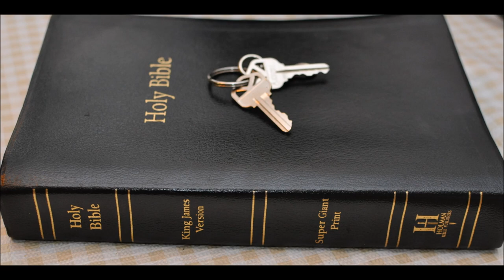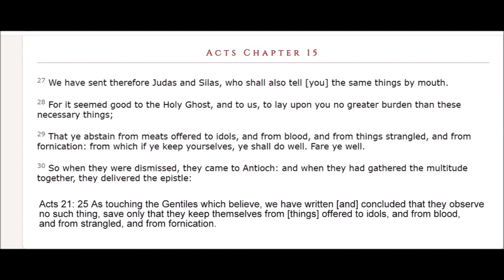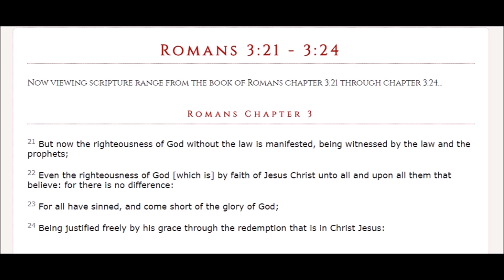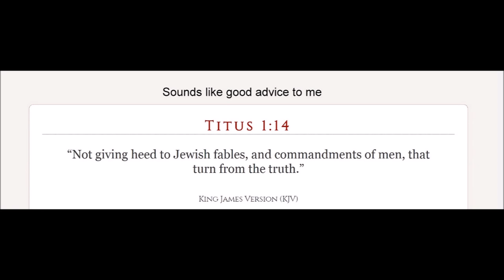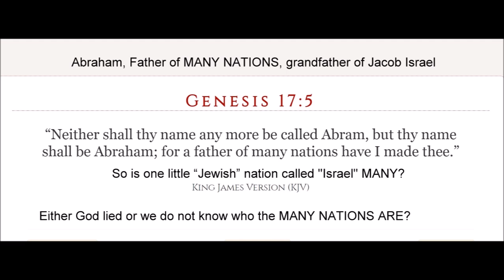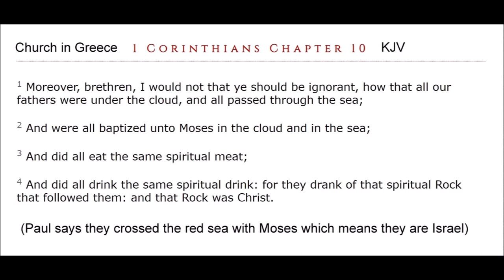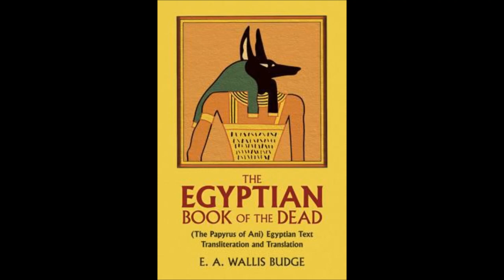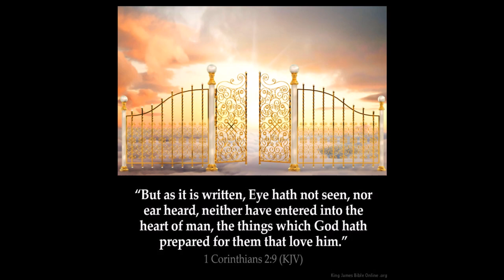Egypt Part 1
Acts Chapter 7  1 Then said the high priest, Are these things so?

2 And he said, Men, brethren, and fathers, hearken; The God of glory appeared unto our father Abraham, when he was in Mesopotamia, before he dwelt in Charran,

3 And said unto him, Get thee out of thy country, and from thy kindred, and come into the land which I shall shew thee.

4 Then came he out of the land of the Chaldaeans, and dwelt in Charran: and from thence, when his father was dead, he removed him into this land, wherein ye now dwell.

5 And he gave him none inheritance in it, no, not so much as to set his foot on: yet he promised that he would give it to him for a possession, and to his seed after him, when as yet he had no child.

6 And God spake on this wise, That his seed should sojourn in a strange land; and that they should bring them into bondage, and entreat them evil four hundred years.

7 And the nation to whom they shall be in bondage will I judge, said God: and after that shall they come forth, and serve me in this place.

8 And he gave him the covenant of circumcision: and so Abraham begat Isaac, and circumcised him the eighth day; and Isaac begat Jacob; and Jacob begat the twelve patriarchs.

9 And the patriarchs, moved with envy, sold Joseph into Egypt: but God was with him,

10 And delivered him out of all his afflictions, and gave him favour and wisdom in the sight of Pharaoh king of Egypt; and he made him governor over Egypt and all his house.

11 Now there came a dearth over all the land of Egypt and Chanaan, and great affliction: and our fathers found no sustenance.

12 But when Jacob heard that there was corn in Egypt, he sent out our fathers first.

13 And at the second time Joseph was made known to his brethren; and Joseph's kindred was made known unto Pharaoh.

14 Then sent Joseph, and called his father Jacob to him, and all his kindred, threescore and fifteen souls.

15 So Jacob went down into Egypt, and died, he, and our fathers,

16 And were carried over into Sychem, and laid in the sepulchre that Abraham bought for a sum of money of the sons of Emmor the father of Sychem.

17 But when the time of the promise drew nigh, which God had sworn to Abraham, the people grew and multiplied in Egypt,

18 Till another king arose, which knew not Joseph.

19 The same dealt subtilly with our kindred, and evil entreated our fathers, so that they cast out their young children, to the end they might not live.

20 In which time Moses was born, and was exceeding fair, and nourished up in his father's house three months:

21 And when he was cast out, Pharaoh's daughter took him up, and nourished him for her own son.

22 And Moses was learned in all the wisdom of the Egyptians, and was mighty in words and in deeds.

23 And when he was full forty years old, it came into his heart to visit his brethren the children of Israel.

24 And seeing one of them suffer wrong, he defended him, and avenged him that was oppressed, and smote the Egyptian:

25 For he supposed his brethren would have understood how that God by his hand would deliver them: but they understood not.

26 And the next day he shewed himself unto them as they strove, and would have set them at one again, saying, Sirs, ye are brethren; why do ye wrong one to another?

27 But he that did his neighbour wrong thrust him away, saying, Who made thee a ruler and a judge over us?

28 Wilt thou kill me, as thou diddest the Egyptian yesterday?

29 Then fled Moses at this saying, and was a stranger in the land of Madian, where he begat two sons.

30 And when forty years were expired, there appeared to him in the wilderness of mount Sina an angel of the Lord in a flame of fire in a bush.

31 When Moses saw it, he wondered at the sight: and as he drew near to behold it, the voice of the Lord came unto him,

32 Saying, I am the God of thy fathers, the God of Abraham, and the God of Isaac, and the God of Jacob. Then Moses trembled, and durst not behold.

33 Then said the Lord to him, Put off thy shoes from thy feet: for the place where thou standest is holy ground.

34 I  have seen, I have seen the affliction of my people which is in Egypt, and I have heard their groaning, and am come down to deliver them. And now come, I will send thee into Egypt.

35 This Moses whom they refused, saying, Who made thee a ruler and a judge? the same did God send to be a ruler and a deliverer by the hand of the angel which appeared to him in the bush.

36 He brought them out, after that he had shewed wonders and signs in the land of Egypt, and in the Red sea, and in the wilderness forty years.

37 This is that Moses, which said unto the children of Israel, A prophet shall the Lord your God raise up unto you of your brethren, like unto me; him shall ye hear.

38 This is he, that was in the church in the wilderness with the angel which spake to him in the mount Sina, and with our fathers: who received the lively oracles to give unto us: